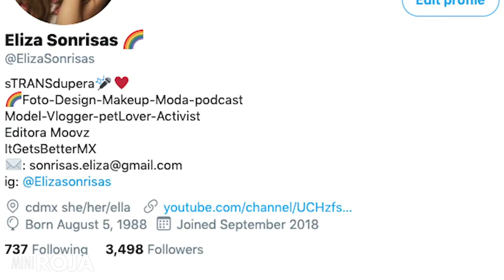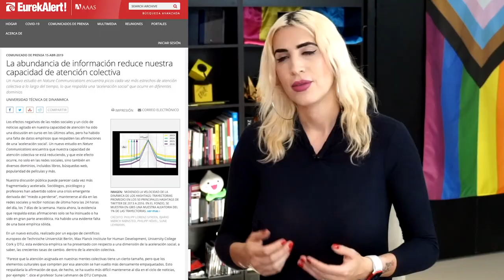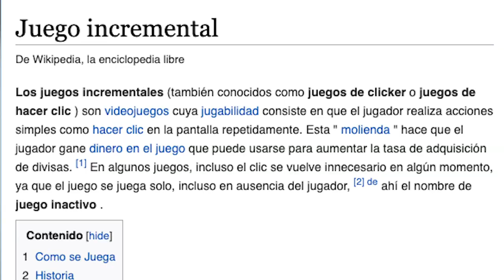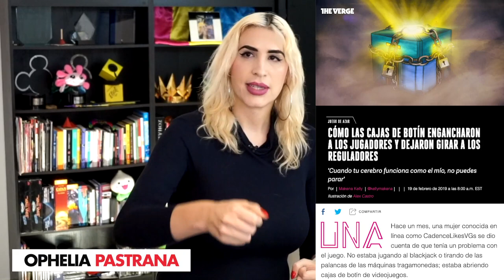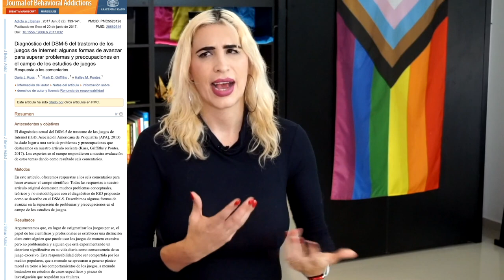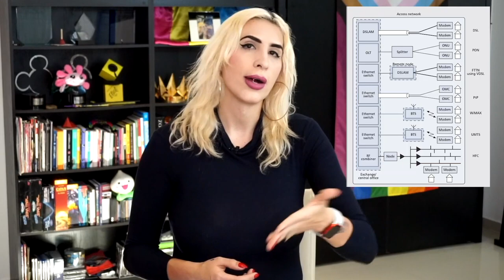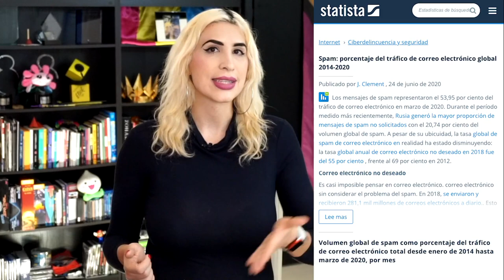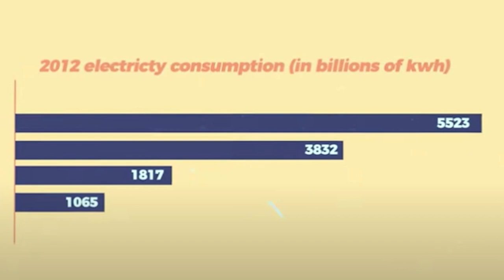Chequen estos videojuegos que.. ¡se juegan solos! ¿y los humanos? /miniRoja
Y luego.. el consumo de energía asociado :O

Tenemos la costumbre de salir de la casa y apagar las luces pero no podemos "apagar facebook". Y neta que puede traer pesadas repercusiones el tener todo tipo de cosas que funcionen online para literal .. nada.

De paso.. este tema lo discutimos en vivo en Roja, acá por si se lo perdieron